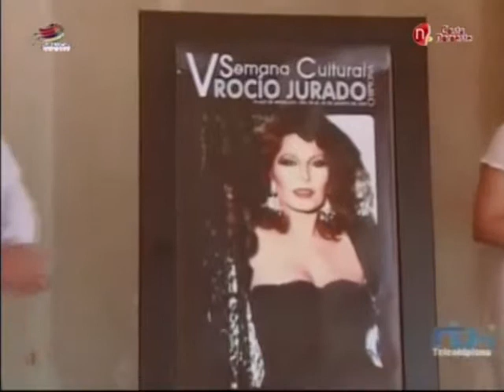CONTIGO CHIPIONA 20 AGOSTO 2014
- Presentación V semana cultural Rocío Jurado
- Pepe el Marismeño nos invita a su concierto del próximo 23 de Agosto en Chipiona